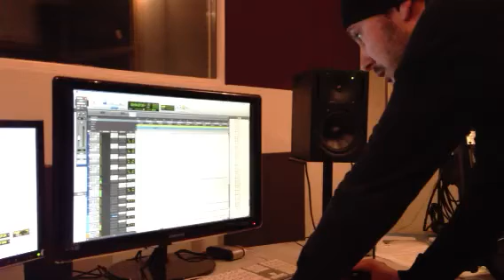Joana Roots: studio work "LEAVE"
Jasmin Di Pietro (Joana Roots) Studio Session in Berne Switzerland.